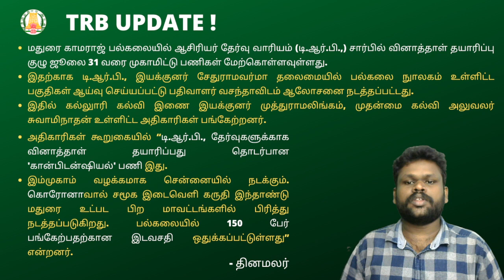Scholarship Test extended up to August 3 - Get 50% Fee as scholarship | TRB Update! | Sparks Academy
Scholarship Week extended to August 3, 2021.

JDO Civil Books Available !
TNEB AE, TNPSC JDO,